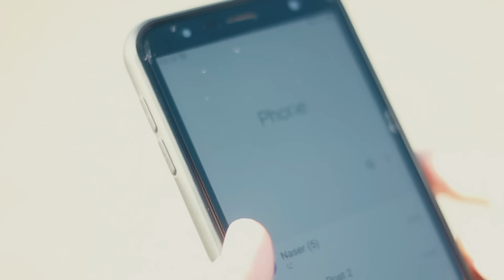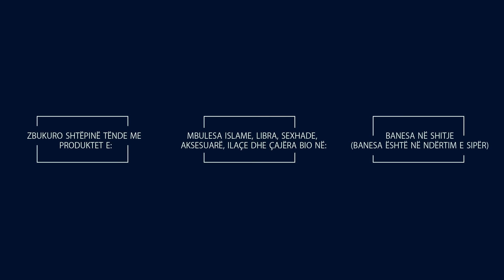Për një kafe e dha jetën!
Projekti: VETËDIJËSOHU!

Bëhu pjesëmarrës i projekteve edhe ti!